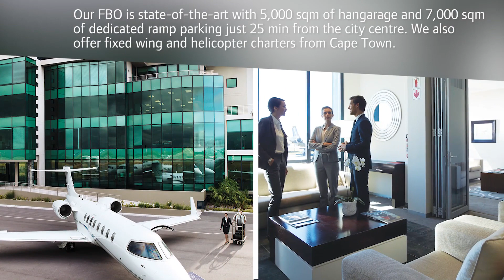Global Footprint - Cape Town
Discover Cape Town with ExecuJet.